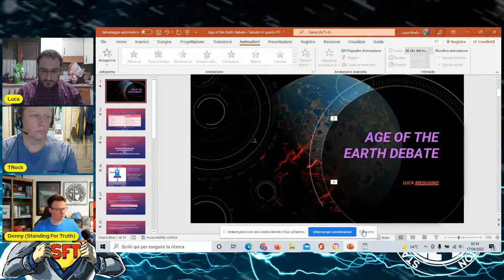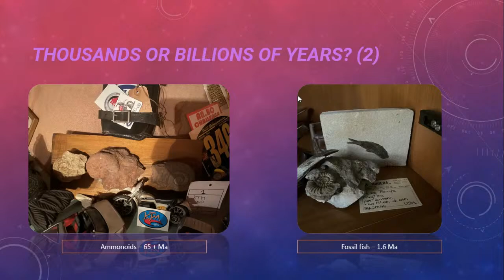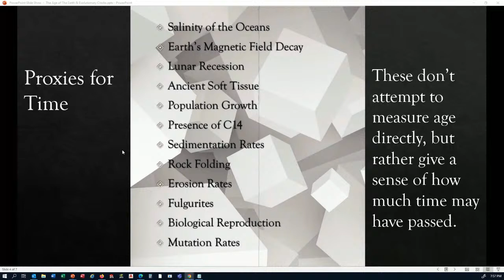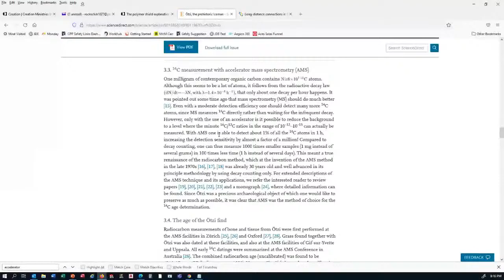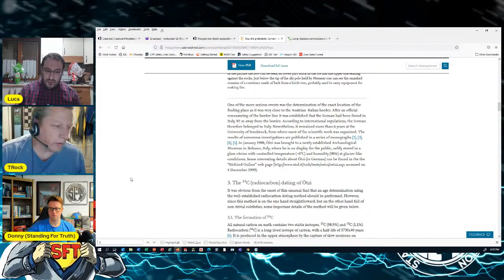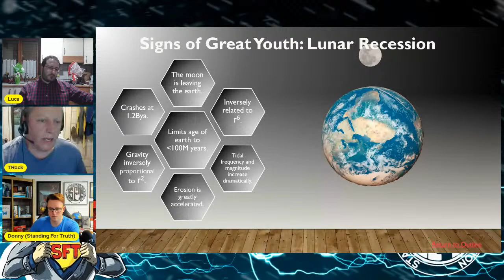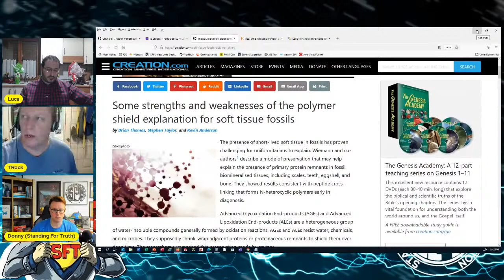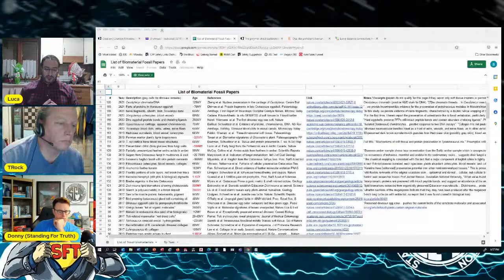Age of the Earth Debate (Young or Old?) | TRock vs. Luca Medugno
Standing For Truth Ministries hosts a formal debate on the Age of the Earth between TRock (Young Earth) and Luca Medugno (Old Earth). Does the evidence better support a Young Earth or an Old Earth?